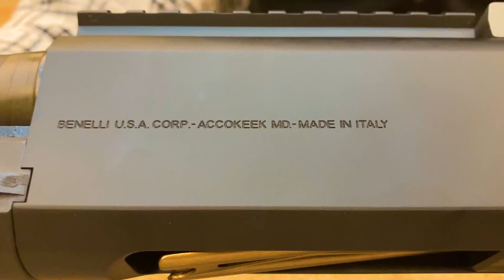Benelli M3A1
La escopeta Benelli M3 A1 calibre 12/76 posee accionamiento semiautomático y bomba con selección de modo instintivo y rápido, caracterizada por el sistema de miras Ghost Ring, con alza y guión regulable, riel Picatinny sobre el cajón de mecanismos y en la chimaza, culata de polímero telescópica con fijación lateral porta correa, capacidad de 6 disparos en el almacén, cañón de 50cm, y un peso de 3450g.